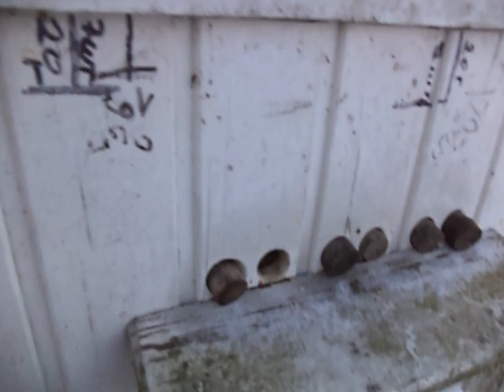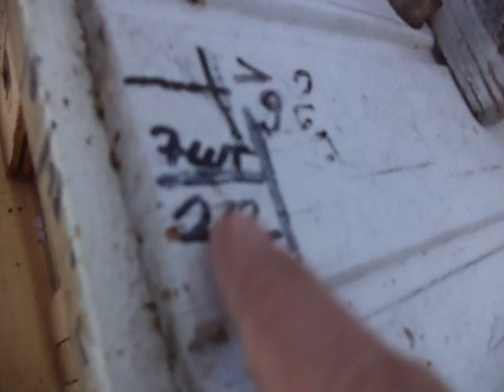Гибель Пчёл В Январе. Вскрываем улей.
Вскрываю улей с погибшей семьей пчел . Смотрим причину гибели.